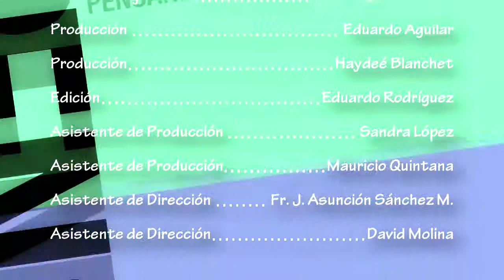Pensando en Grande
Nos adentramos en un mundo de fantasía en "PENSANDO EN GRANDE" con Haydeé Blanchet y sus invitadas Danny y Danny por CEAR Televisión Network.